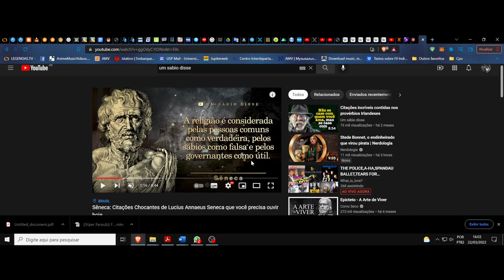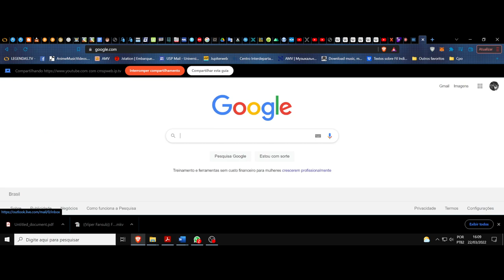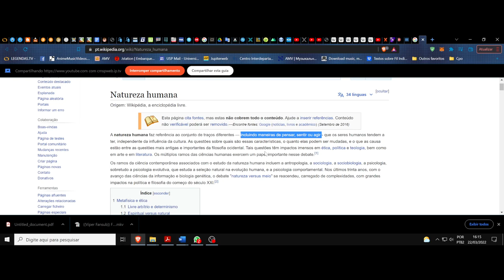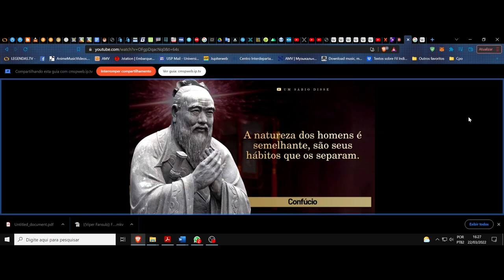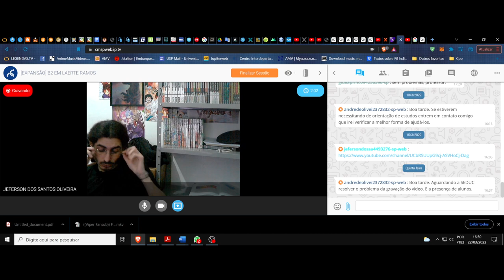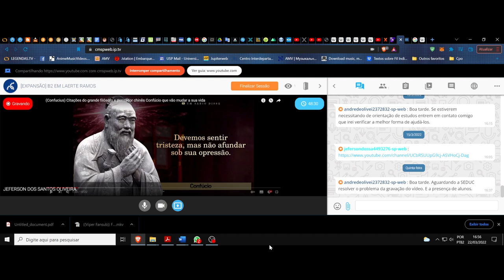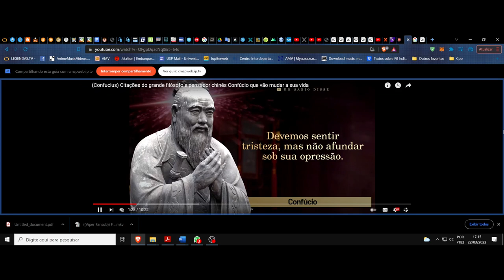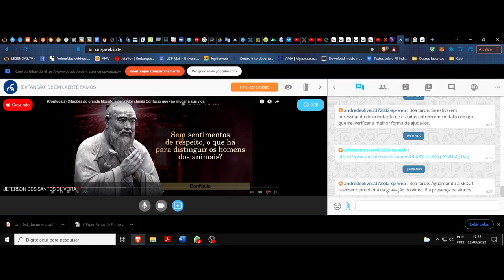(DC/22 02E) Aula 6 Eletiva (22/03). A filosofia das palavras. Confúcio e suas frases, seguimento